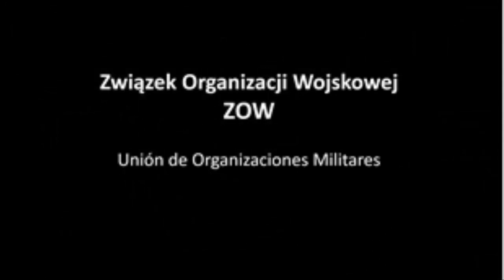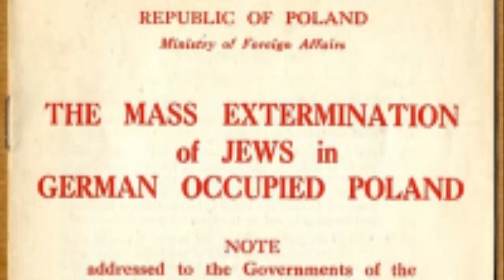WITOLD PILECKI. El oficial que se infiltró en Auschwitz. Los aliados no creyeron lo que vio.